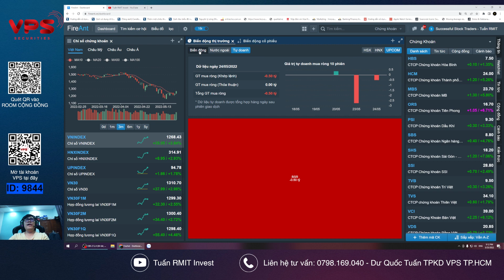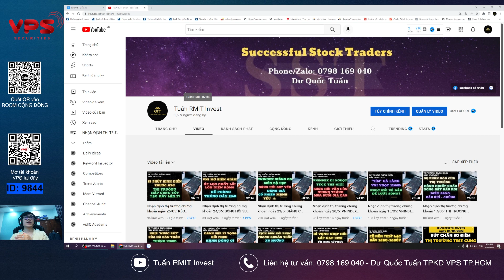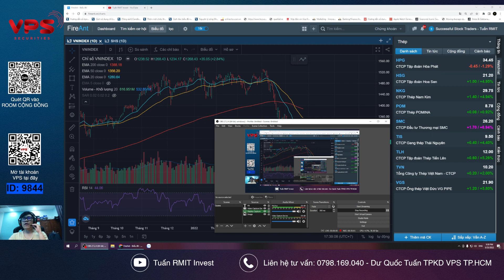Nhận định thị trường chứng khoán ngày 26/5: THỊ TRƯỜNG BÙNG NỔ - SĂN ĐIỂM NỔ TRONG NHỊP ĐÁNH NGẮN